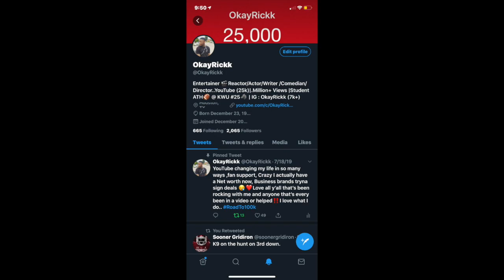AMERICAN REACTING TO AUSTRALIAN DRILL | ONEFOUR - SPOT THE DIFFERENCE